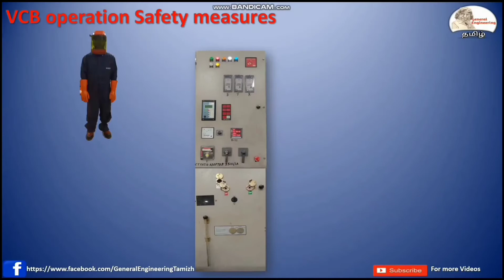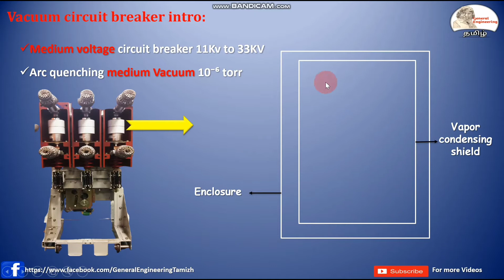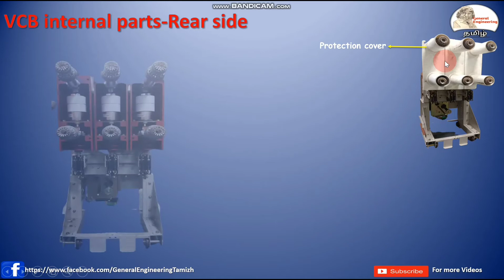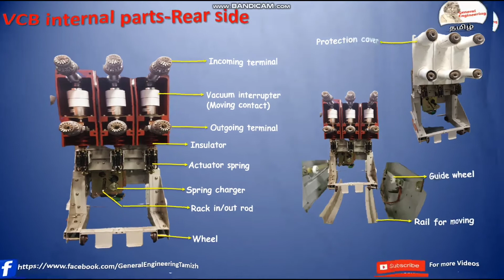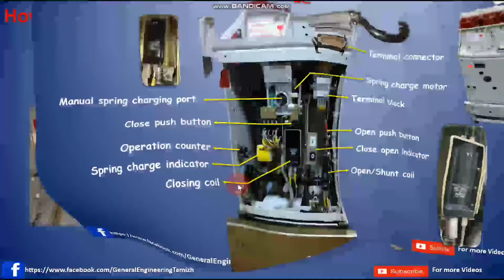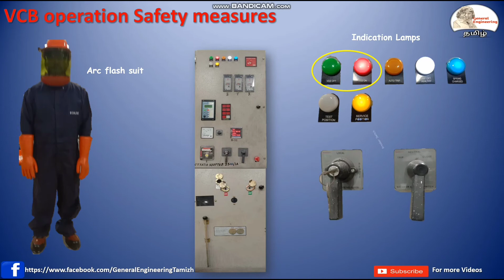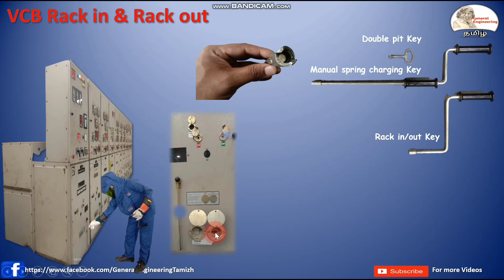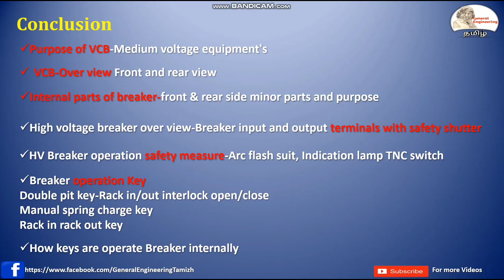VCB Vacuum circuit breaker operation-working and construction in Tamil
Time stamp
0:06 Intro
0:07 Video index
0:18 Video trailer
0:46 Application of VCB
1:02 VCB working principle with short explanation
3:14 How to fix VCB in panel
4:08 VCB parts and function
8:51 VCB how to connect with panel
10:02 VCB Safety measures
11:47 VCB operation-Rack in/Rack out
14:02 Conclusion
15:03 Next video
15:38 Thank you

In this video following topics are explained in Tamil with real images and experiences
1.Purpose of VCB-Medium voltage equipment's like 11 KV to  33 KV-
2.How VCB Fixed and moving contact will operate during switching and how arc will capture during breaker operation-Arc quenching medium Vacuum 10⁻⁶ torr
3.How to fix VCB in high voltage-HT panel
4.VCB internal parts and purpose-Shunt coil,close coil,Spring charge motor,Vacuum interpreter
5.How connect VCB with panel busbars
6.Before VCB Operation safety measures-Arc flash suit,breaker status...
7.VCB rack in rack out procedure
8.How to use double pit key,Spring charge key & Rack in rack out key
9.How to use Panel accessories  for breaker operation
10.How manually operate VCB